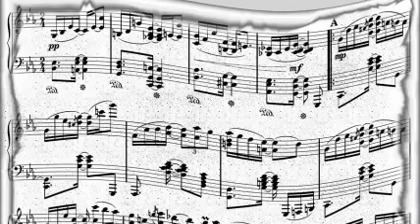Boyd Raeburn's Orchestra - Temptation